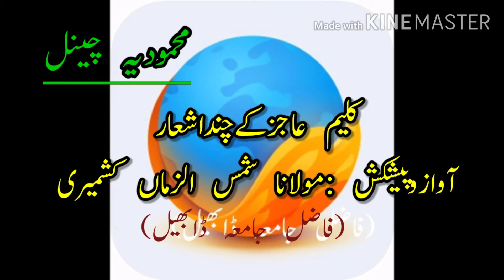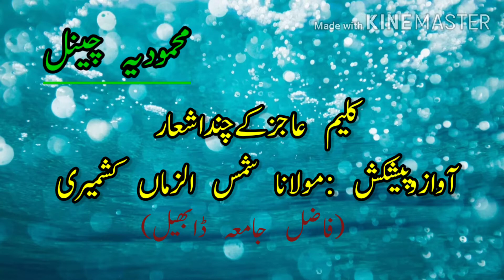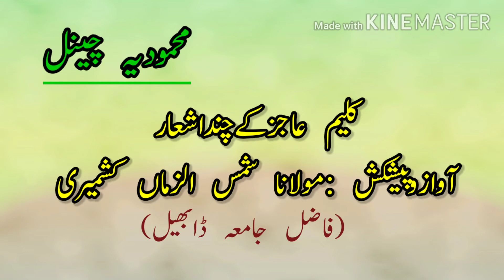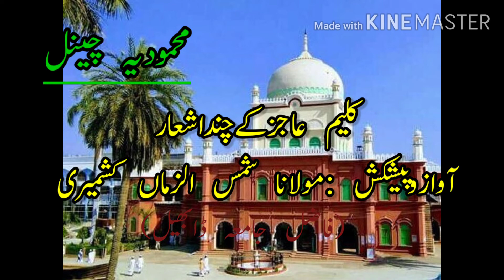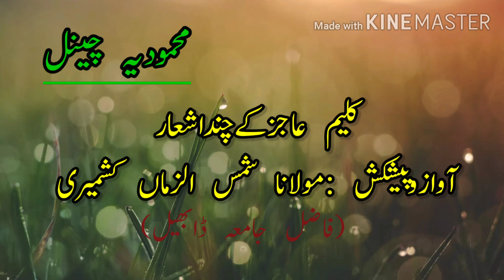Kaleem aajiz ke chnd ashaar 3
Mulana shmssuzzma  kashmiry ke zubani